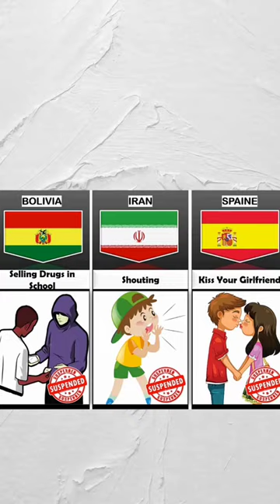Why students suspended from school in different countries || comparison video